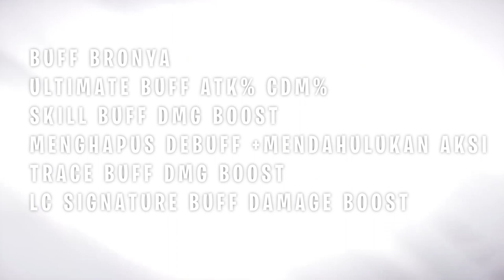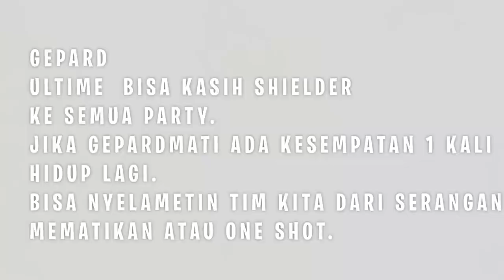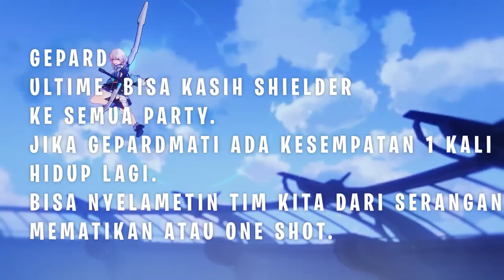KARAKTER PALING WORTHIT DI SELECTOR BANNER HONKAI STAR RAIL | AWAS JANGAN SAMPAI SALAH AMBIL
KARAKTER PALING WORTIT DI SELECTOR BANNER HONKAI STAR RAIL
| AWAS JANGAN SAMPAI SALAH AMBIL

🎀 Top Supporter 🎀
👑 PAK DAWEI
👑 KUDANIL TERBANG
👑 RIZKX
👑 ARSH8723
👑 VELON MIOL
👑 ERR

🎀Partnership🤝
💵 JASA TOP UP GAME MURAH AMAN
👉Genshin Impact

👉Invoice Ready.